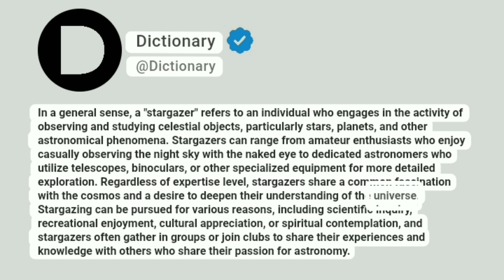Stargazer Meaning In English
In a general sense, a "stargazer" refers to an individual who engages in the activity of observing and studying celestial objects, particularly stars, planets, and other astronomical phenomena. Stargazers can range from amateur enthusiasts who enjoy casually observing the night sky with the naked eye to dedicated astronomers who utilize telescopes, binoculars, or other specialized equipment for more detailed exploration. Regardless of expertise level, stargazers share a common fascination with the cosmos and a desire to deepen their understanding of the universe. Stargazing can be pursued for various reasons, including scientific inquiry, recreational enjoyment, cultural appreciation, or spiritual contemplation, and stargazers often gather in groups or join clubs to share their experiences and knowledge with others who share their passion for astronomy.